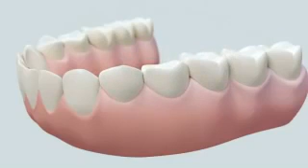Bridge céramique dentaire